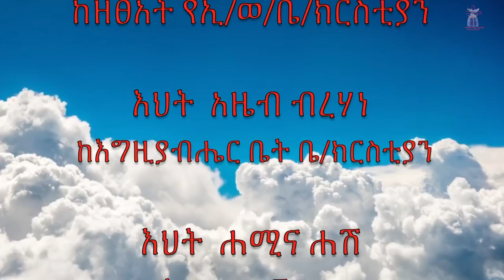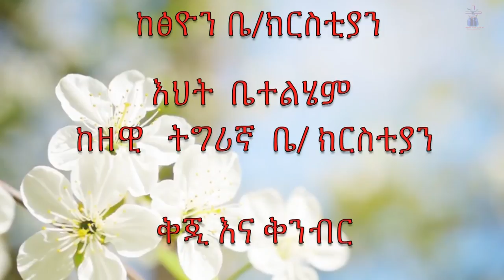ቤተሰብ እና ልጆች የእህቶች ወይይት ክፍል ሶስት